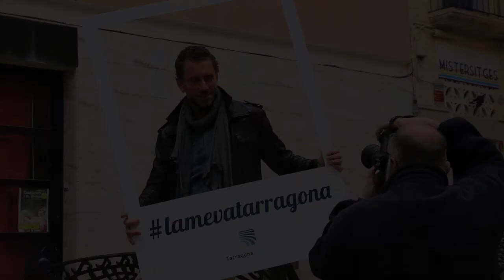lamevatarragona de Joan Negrié (Maig 2015) - Trailer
lamevatarragona és una sèrie de Tarragona Turisme per descobrir-vos, de la mà de dotze personatges coneguts, quins són els seus racons de la ciutat més íntims, i quines històries personals s'amaguen darrere d'aquests espais.

Les dotze històries –un personatge diferent per cada mes de l'any– les recollirem en un post al bloc Tarragona Experience, i també les difondrem a través de les nostres xarxes socials a Facebook, Twitter, Instagram, Google+, YouTube i Foursquare.

lamevatarragona es una serie de Tarragona Turismo para descubrirte, de la mano de doce personajes conocidos, cuáles son sus rincones de la ciudad más íntimos, y qué historias personales se esconden detrás de estos espacios.

Las doce historias -un personaje diferente para cada mes del año- las recogeremos en un post en el blog Tarragona Experience, y también las difundiremos a través de nuestras redes sociales en Facebook, Twitter, Instagram, Google+, YouTube y Foursquare.

© Altercode - The Road